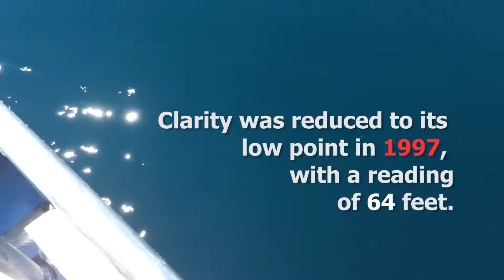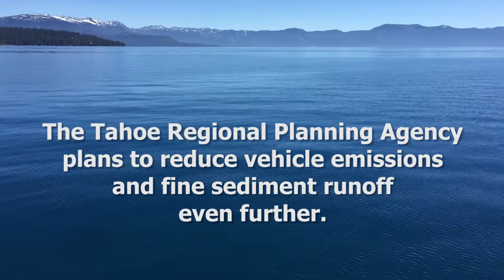TERC Measures Lake Tahoe's Clarity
A UC Davis scientist took the first clarity measurement at Lake Tahoe in 1873. The University's Tahoe's Environmental Research Center has been tracking Tahoe's clarity since 1968.